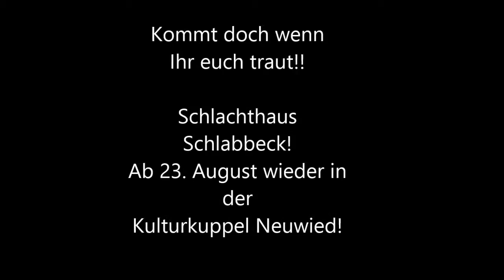"Schlachthaus Schlabbeck" - Hinter den Kulissen